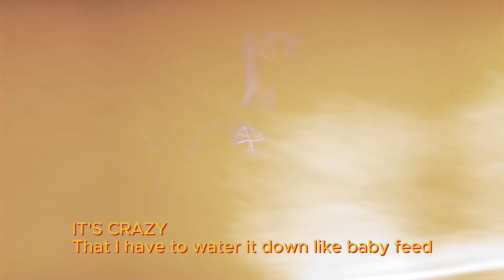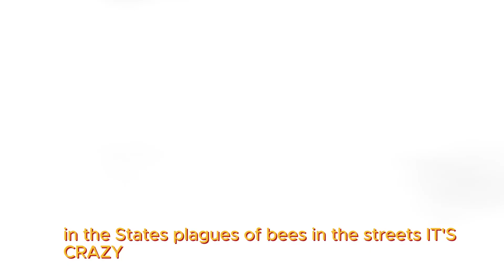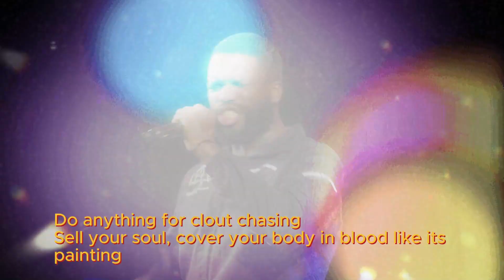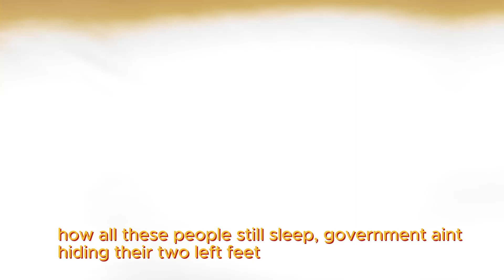J Hus - It's Crazy (Unofficial Video)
Listen to ‘INF It’s Crazy’ Here: Release Date 26th March 2024

Credits:
Mixed by Cee Figz @CeeFigz
Filmed by LCCM  @LCCMLondon
Written by INF @AMNOWFREETV
Recorded by Royalty X @thisisroyalty_x
Produced by Henry Cristerna @henry.cristerna